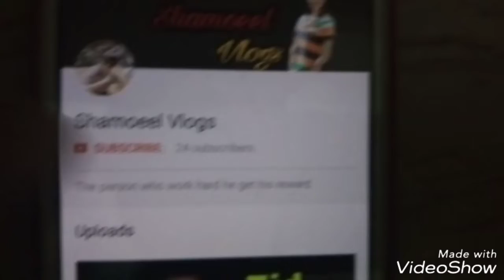brown moms logic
watch my previous vlog: https:youtu.be/ocE91ob-m0s

watch my previous video: https:youtu.be/zrAnVtZKeps